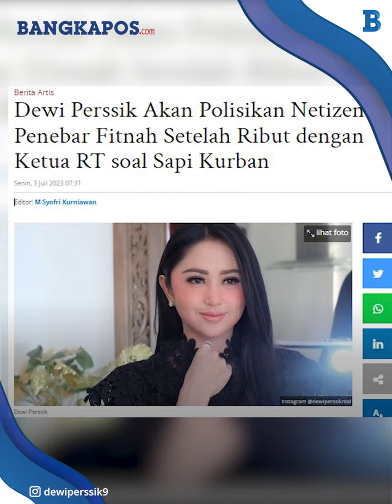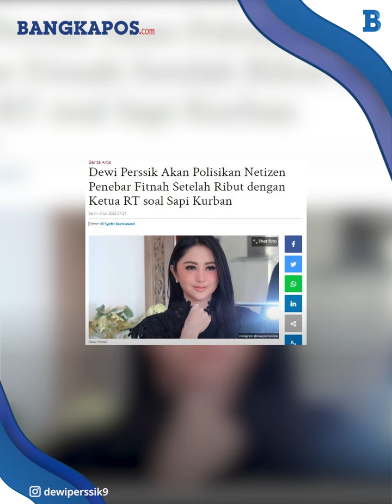Usai Berselisih dengan Ketua RT Perkara Hewan Qurban, Dewi Perssik "Buru" Netizen Penebar Fitnah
Perselisihan antara penyanyi dangdut Dewi Perssik dengan Ketua RT 06 Lebak Bulus bernama Malkan berbuntut panjang.
Dewi Perssik dan Malkan berselisih paham soal hewan kurban sapi yang hendak dipindahkan dan disembelih di tempat lain.
Namun, perselisihan itu dinilai dimanfaatkan orang lain.